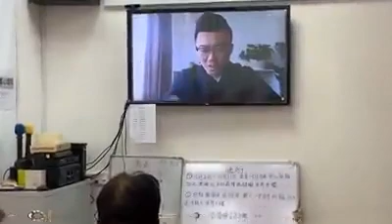2020线上健康讲座